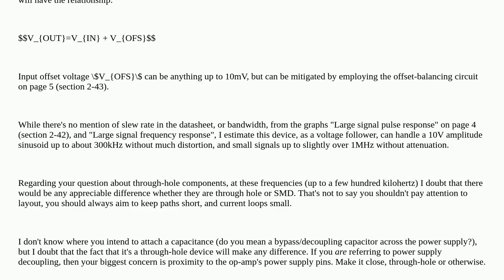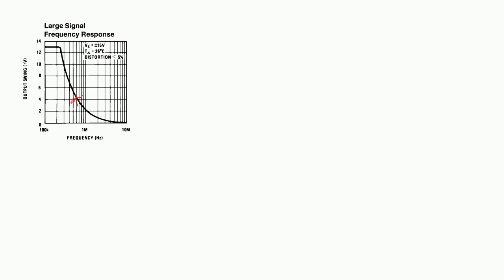How can I use an LM310 as a voltage follower?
A special thanks goes out to the community

  integrated-circuit circuit-design